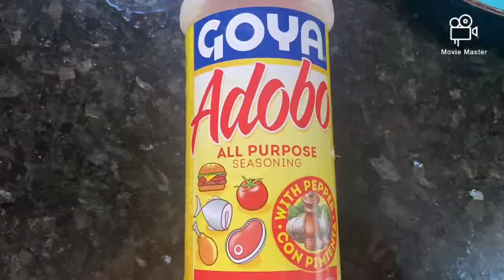Costillas de cerdo con nopales en salsa verde